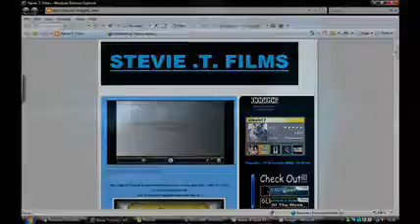Vlog (85)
BTW NEW INTRO WITH NO GF lolz

Guys Watch Vlog (84) To Understand Wots Happined

New Rulz For Me:
*NO GF In My Videos (Im A Show Off lolz)
*Take Less Stress From Comments Or If Too Much Disble Commnets
*Take Breaks Off Youtube Or Come Back On A Game Event
*Don't Quit